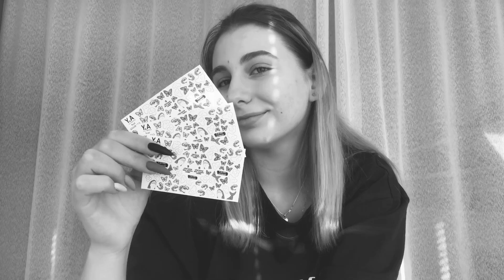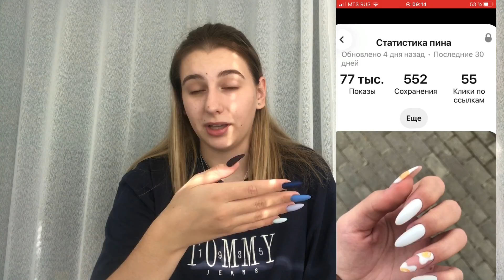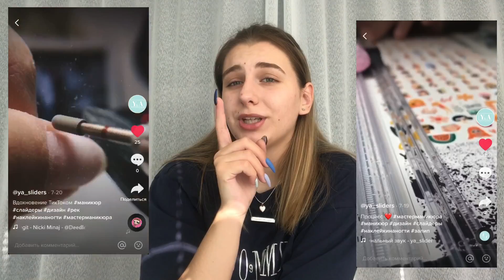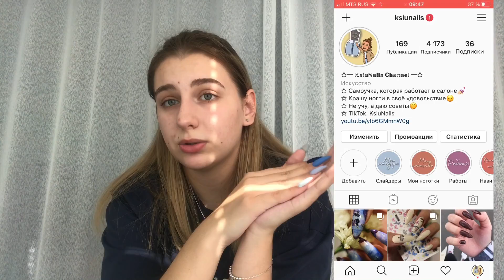Как создавались мои слайдеры| Как пришла идея| Разработка дизайна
Всем привет)

Из видео в ТикТоке вы уже знаете, что совсем недавно я списалась с компанией YA_sliders, и мы решили запустить линейку слайдеров, на которых будут нарисованы мои самые популярные и интересные работы, такие как яичница, бабочки, креветки и, конечно же, акула из икеи.

Поэтому, по вашим многочисленным просьбам, я решила подробно рассказать о всем процессе создания слайдеров в видео.